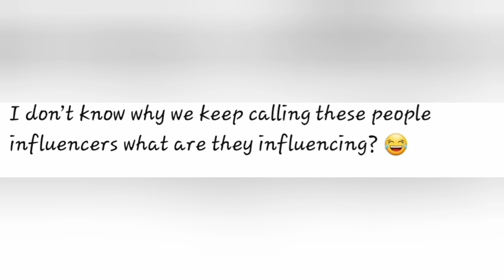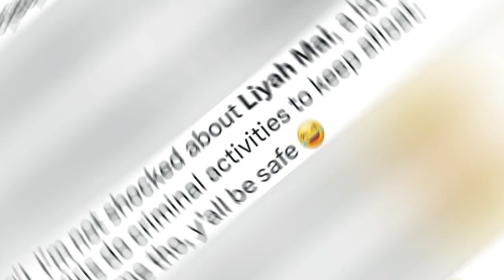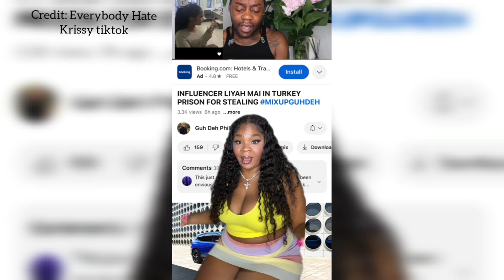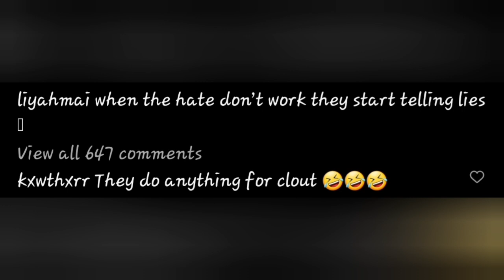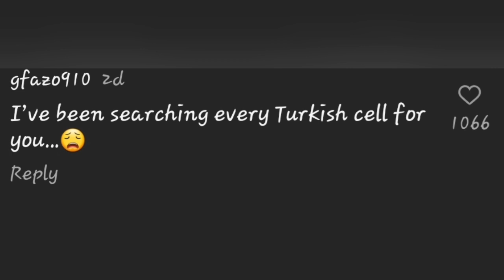Social Media Is A Lie Uk Somali Luxury Influencer Liyah Mai On The Spot For Stealing Watches.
UK Liyah Mai.